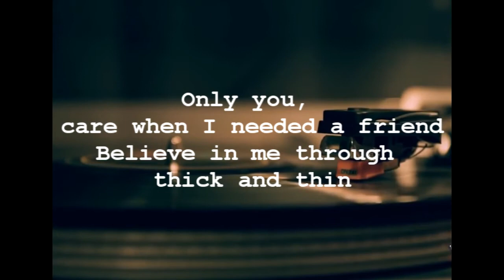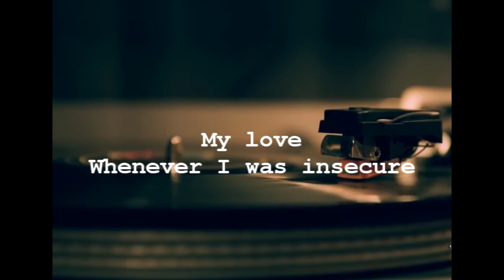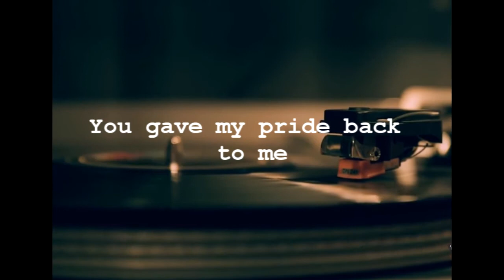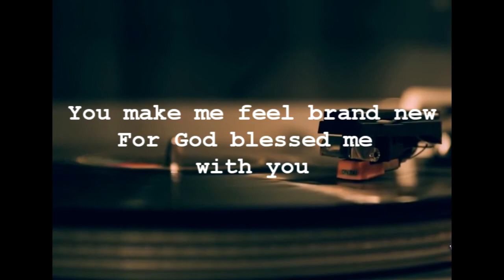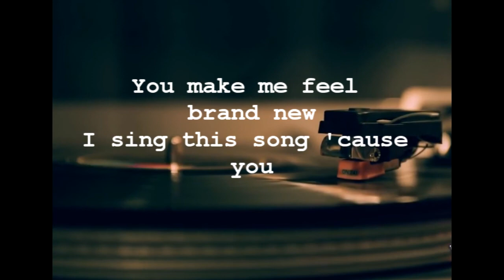You Make Me Feel Brand New - Piano Karaoke | Male Key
Thanks